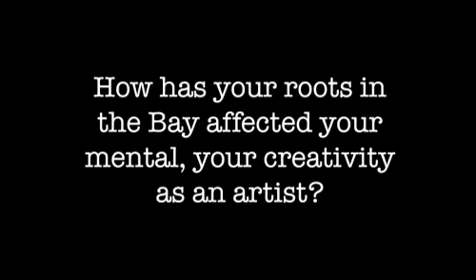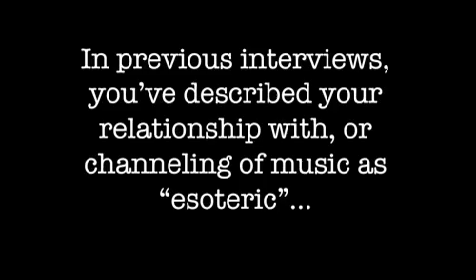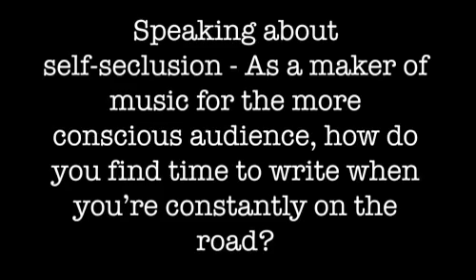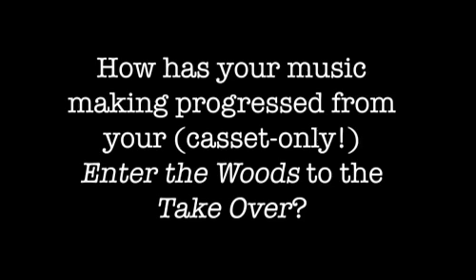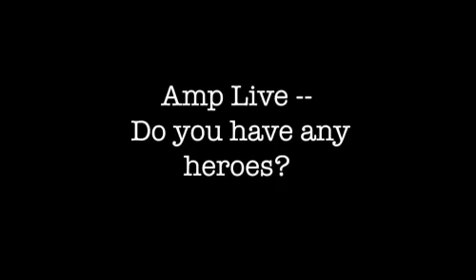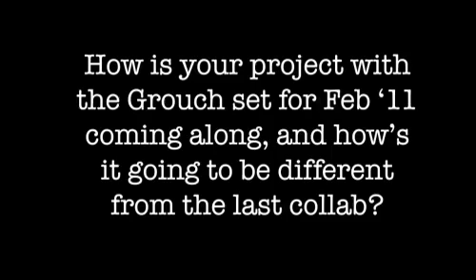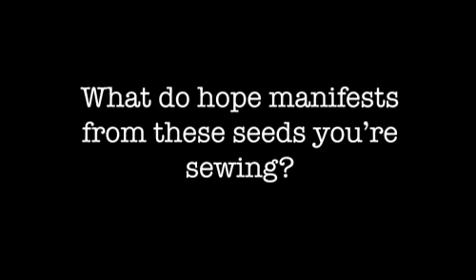ZION-I x VEUXDO MAGAZINE INTERVIEW -- AUGUST EDITION 2010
Interview with Zumbi & DJ Amp Live of Zion-I for Veuxdo Magazine, August 2010. Conducted by Lauren Cheung/lala, Filmed by Tragik. Akbar Media.